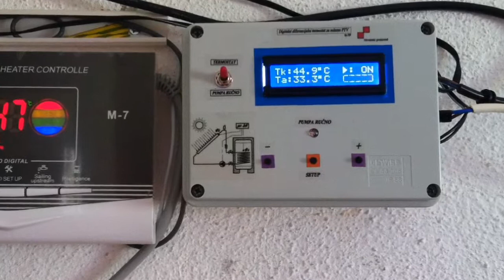Digital differential thermostat installed and running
Video shows my homemade digital thermostat for solar water heating installed and running.